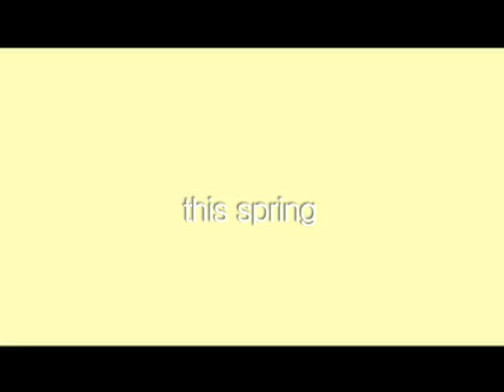Night Zone TV